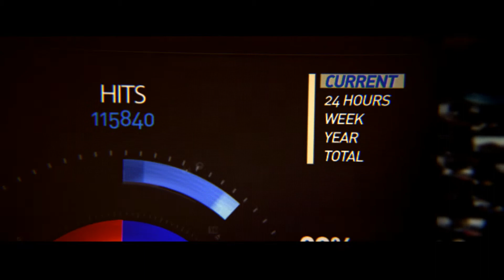Need For Speed Rivals - Cutscene Chapter 3 - This Means War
Racer's career story mode cutscene video